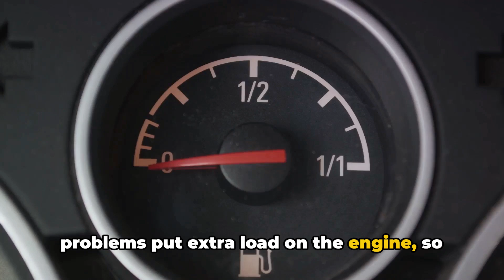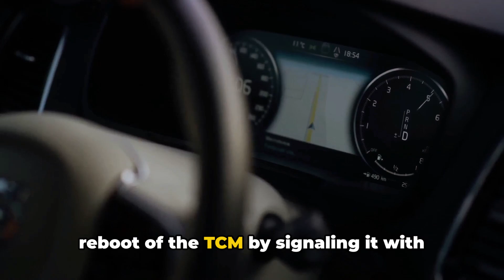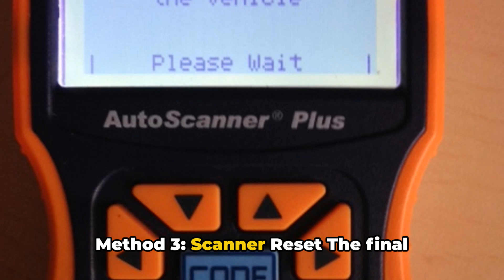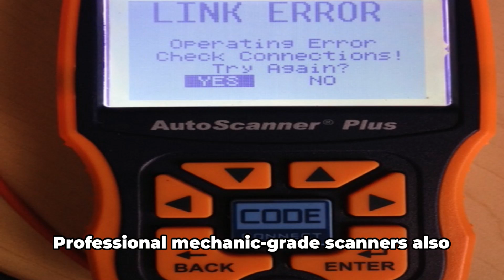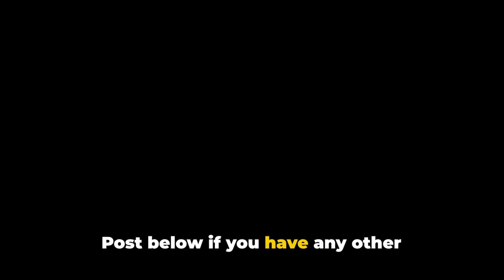How to Reset a Dodge Transmission Control Module(TCM): 3 Methods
How to Reset a Dodge Transmission Control Module. In this video you will learn how to reset your Dodge TCM step by step using any of the three resetting methods.

Learn the 3 Methods to Reset a Dodge Transmission Control Module (TCM)

This video teaches you how to reset the transmission control module (TCM) on Dodge vehicles using three different methods - the pedal dance, battery disconnect, and OBD2 scanner. Read on to understand what a TCM is, why a reset may be necessary, and how each approach works to refresh the component.

The TCM, which can also be referred to as the transmission control unit or transmission computer, is essentially the brains behind an automatic transmission system. It is composed of computer chips that store data and help optimize gear shifting. Over time, the accumulation of data can cause transmission problems if the TCM becomes overloaded or develops faults. Resetting it clears out old shifting patterns and allows it to relearn appropriate parameters based on current driving style.

Resetting your Dodge TCM using one of these methods can resolve various symptoms like harsh gear changes, delayed engagement, trouble codes triggering the check engine light, and reduced fuel mileage. These procedures essentially reboot the transmission computer and give it a fresh start. The easiest approach is the pedal dance method which involves pressing and releasing the gas pedal to trigger a reset. Disconnecting the battery is also simple and forces all computers to restart by removing and restoring power. For the most robust reset, an OBD2 scanner clears codes, monitors data, and directly commands a Keep Alive Memory reset.

By following one of the demonstrated procedures to reset your Dodge Ram, Challenger, Charger or other model's TCM, you may be able to restore smooth automatic transmission functionality.

This simple maintenance task costs nothing and is worth trying before resorting to costly transmission repairs or replacements. Watch to understand what a transmission control module is, how to tell when a TCM reset is required based on certain symptoms, and how to execute the pedal dance, battery disconnect, or scanner reset from start to finish. Learn to improve transmission performance in your Dodge vehicle.